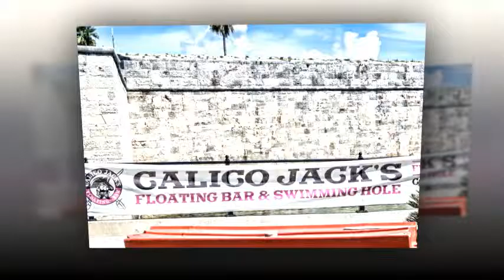BERMUDA 2015 PART 3